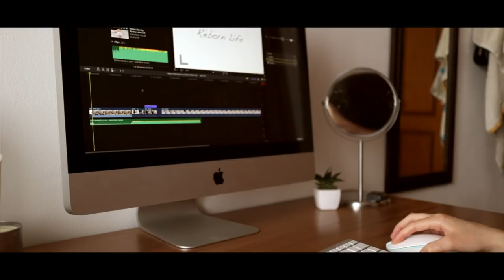Day in the Life with a 3-month old l Reborn Day in the Life l Reborn Life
Or Like Harry?

What about Willow?

My gear
Main Camera:
Second Camera
Main Lens
Second Lens